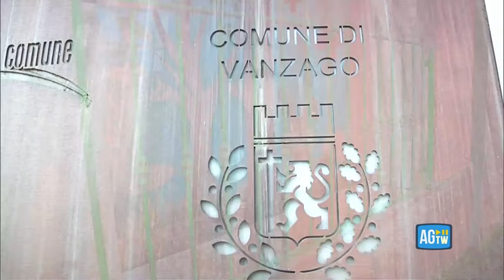Tre arresti per i maltrattamenti all'asilo di Vanzago, il sindaco si commuove: «Era già successo»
Tutti sapevano che era già successo, ma facevano finta di nulla. I cittadini di Vanzago (Milano) sono scossi dalla notizia degli arresti per maltrattamenti all'asilo nido del comune, che arrivano due anni dopo altre indagini sempre sullo stesso plesso scolastico. Il primo cittadino, Lorenzo Musante, non riesce a trattenere la commozione: «Siamo sgomenti anche perché non è la prima volta» (Corriere Tv).  Guarda il video su Corriere